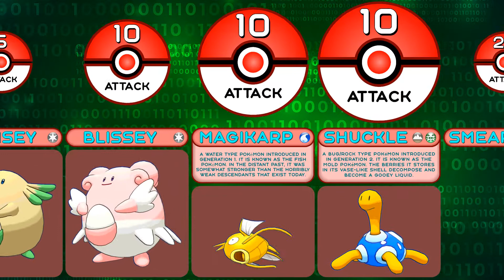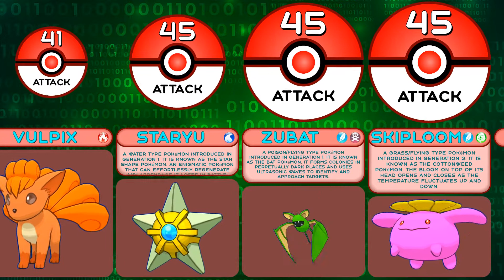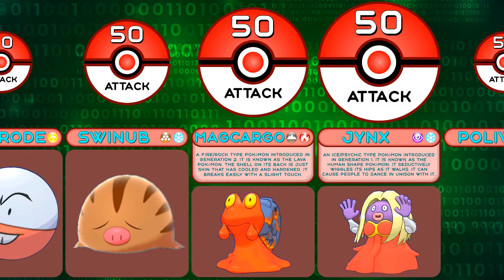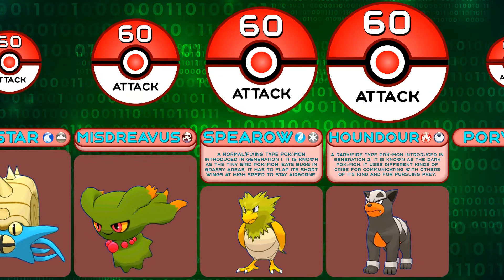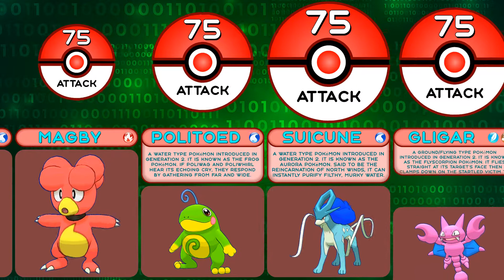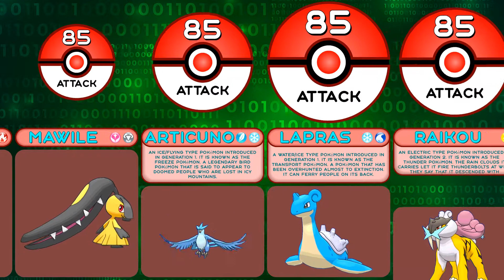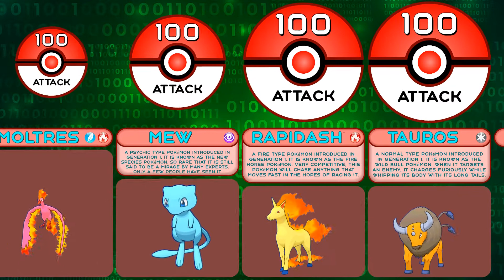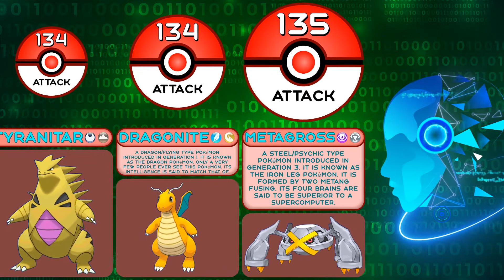Comparison: All 237 Pokemon Base Attack from Game Pokemon LeafGreen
In this statistics comparison from Artificial Intelligence watch data about pokémon from Game Pokemon LeafGreen, namely pokemon attack comparison. By watching this pokemon animation on the Comparisons Master channel, you will find out the top 10 pokemon in this pokemon war by the pokemon base attack. After that pokemon comparison, you will have a pokemon rating and you will understand which is the highest attack pokemon, most heavy pokemon and remember the top 10 strongest pokemon with max attack.

Collect your best pokemon team: Magikarp, Togepi, Cleffa, Surskit, Hoppip, Weedle, Minun, Exeggcute, Staryu, Treecko, Mr. Mime, Squirtle, Swinub, Jynx, Eevee, Lunatone, Tangela, Magneton, Roselia, Ivysaur, Vaporeon, Seadra, Slowpoke, Mudkip, Dewgong, Deoxys Defense Forme, Magby, Slowbro, Metang, Geodude, Porygon2, Raticate, Ponyta, Raikou, Rhyhorn, Zapdos, Nidoqueen, Sneasel, Hitmontop, Jirachi, Mew, Muk, Aerodactyl, Entei, Heracross, Absol, Dragonite.

00:00-03:30 - "Pokémon X/Y Remix: Vs. Trainer (Greninja Remashed)" by RetroSpecter is licensed under a CC BY-SA 3.0
03:30-09:16 - "Pokémon X/Y Remix: Vs. Gym Leader" by RetroSpecter is licensed under a CC BY-SA 3.0
09:16-12:31 - "Pokémon Sword/Shield Fanmade Theme: 'Route 26 - REMISE'" by EternalSushi is licensed under a CC BY 3.0
12:31-16:21 - "Pokémon D/P/Pt Remix: Great Marsh (Safari Zone) (Dexicon: Yanma - #193)" by RetroSpecter is licensed under a CC BY-SA 3.0
16:21-19:32 - "Pokémon Sword & Shield - Marnie Battle Music [TMG Remix]" by The Musical Ghost is licensed under a CC BY-SA 3.0
19:32-19:58 - "Pokemon Diamond/Pearl/Platinum: Route 225 Remastered" by EternalSushi is licensed under a CC BY 3.0